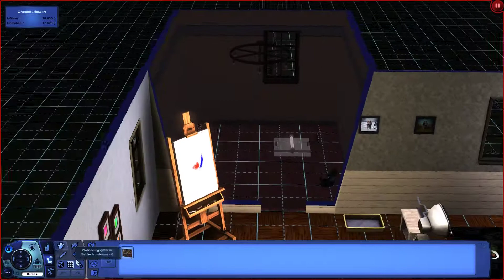SIMS 3 - Legacy Challenge 🌐 Geburtstagspartys und Babyalarm! #12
Die Sims 3 Let's Play - [Deutsch/German]

Hallo Ihr! Leider ist der Ton auch bei der Nachvertonung etwas daneben... Irgendwas will mir immer einen Strich durch die Rechnung machen und nicht so ganz klappen. Es frustriert mich selbst schon super... Ich hoffe es ist zumindest einigermaßen erträglich und kommt hoffentlich in Zukunft nicht nochmal vor...

Installierte Erweiterungspacks:
🌐 Die Sims 3: Jahreszeiten
🌐 Die Sims 3: Lebensfreude
🌐 Die Sims 3: Showtime
🌐 Die Sims 3: Late Night